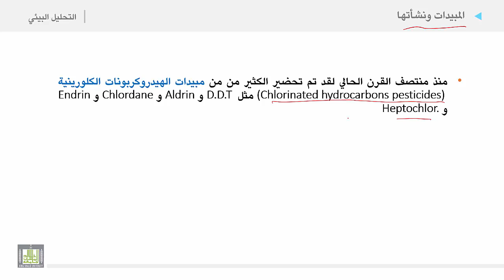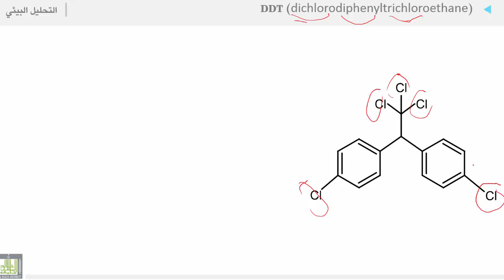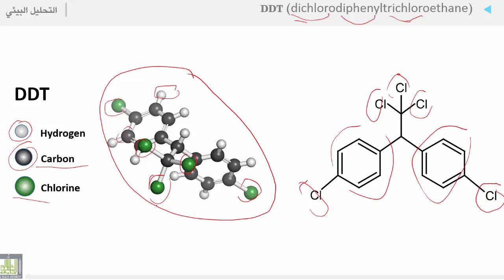التحليل البيئي 2 | الوحدة 12 | المبيدات ونشأتها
المبيدات ونشأتها
مبيدات الهيدروكربونات الكلورينية